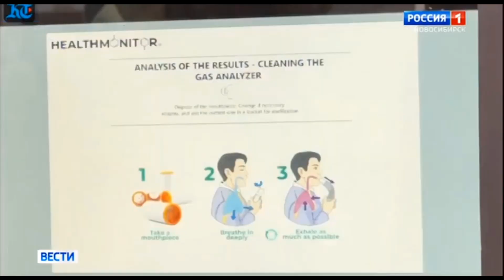NANOMASK bought in the UAE. How did scientists surprise foreign partners? [ENG SUBS]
NANOMASK with silver ions produced in Novosibirsk has a high filtration efficiency of bacteria (bfe) ≥ 99.9%.